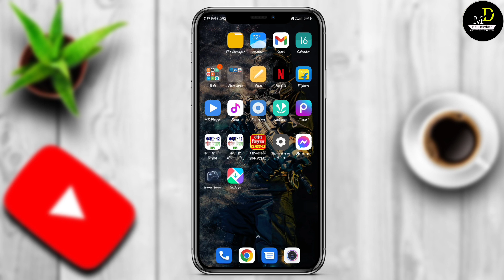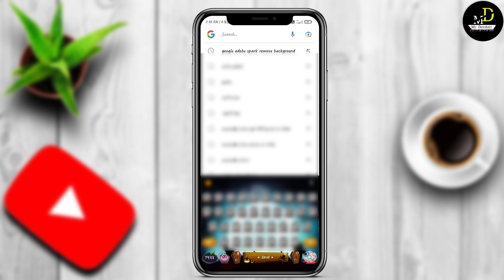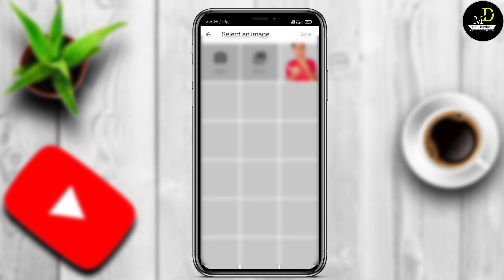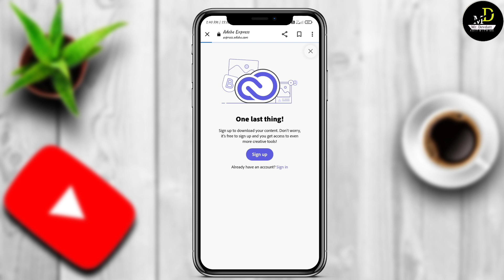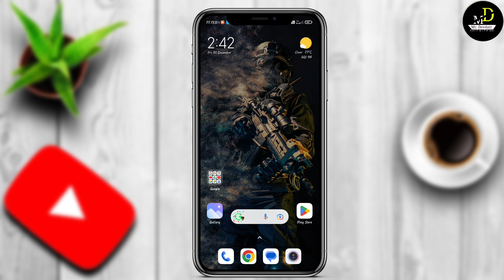How To Remove Photo Background | Just In One Click | Full HD 🔥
Hallo Guys.

Support Me :- 👍

1 Like Please